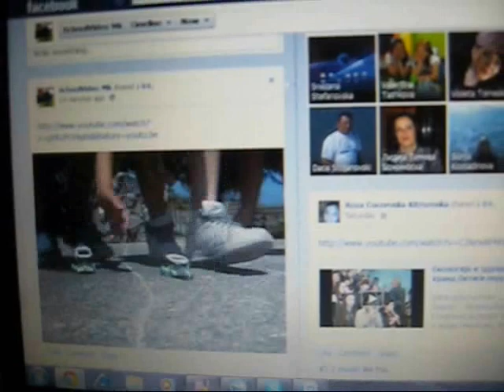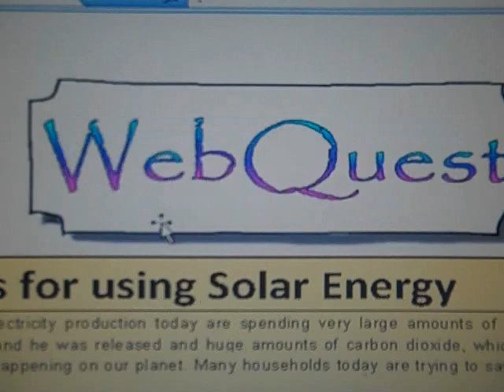Open educational resourses.wmv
Ideas of using Open Educational Resources at school

Creative Commons, the U.S. Department of Education, and the Open Society Foundations are pleased to announce the winners of the Why Open Education Matters video competition. The competition was launched in March 2012 to solicit creative videos that clearly communicate the use and potential of free, high-quality Open Educational Resources — or "OER" — and describe the benefits and opportunities these materials create for teachers, students, and schools everywhere. U.S. Secretary of Education Arne Duncan announced the competition with a video on the Why Open Education Matters website.